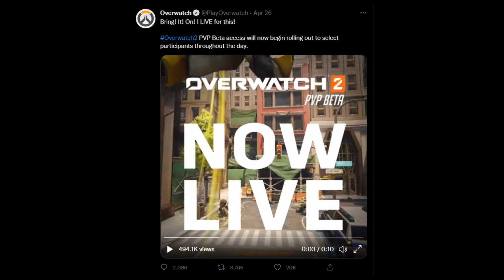2 Watch Over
blizzard pls buff roadhog thx